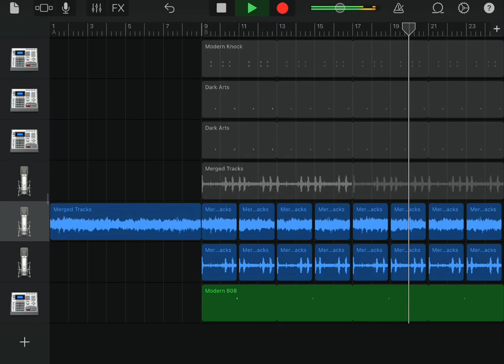how y'all think of this 3 (stargazing) (FULL VID OUT)